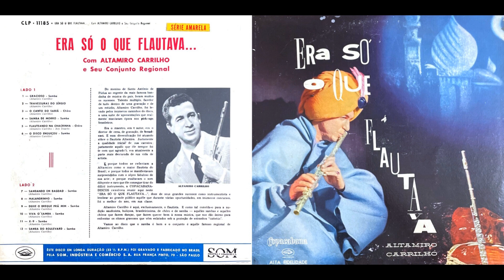Altamiro Carrilho - O Disco Enguiçou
FAIXA 6/12: O Disco Enguiçou (Altamiro Carrilho)